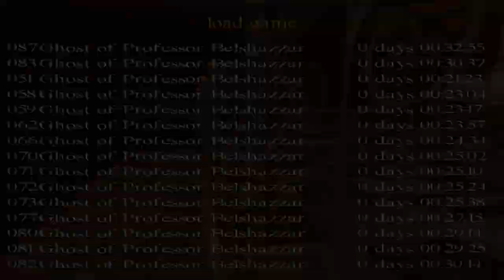Tomb Raider: Back to Basics 2011 - Ghost of Professor Belshazzar (1/2) (Niveles de autor)